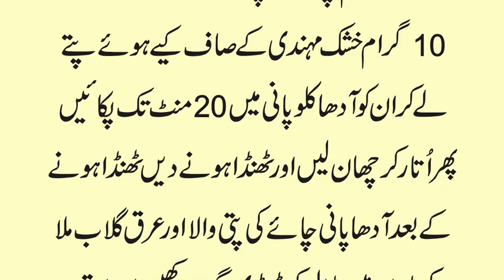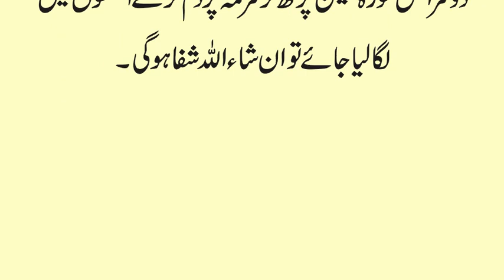Treatment of Eye Cataract in Urdu | Ankhon ke Motiya ka Qurani ilaj | Ankh k Motia ka Desi Fori ilaj